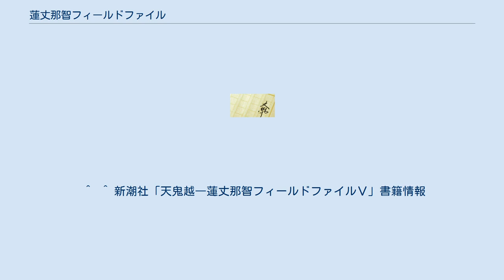蓮丈那智フィールドファイル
『蓮丈那智フィールドファイル』（れんじょうなちフィールドファイル）は、北森鴻による日本の推理小説のシリーズ。
 異端の民俗学者・蓮丈那智が助手の内藤三國と共にフィールドワークへ出かけ、事件に遭遇、民俗学的考察を交えながら、解決していく。
 2005年にフジテレビ系列「金曜エンタテイメント」枠で『凶笑面』がテレビドラマ化された。
 那智が勤務する「東敬大学」は狛江市にあるという設定である。
 作品はいずれも新潮社から発行されている。
 「小説新潮」に『鏡連殺』のタイトルで連載されていた未完の長編を、公私共にパートナーであった浅野里沙子が引き継いで完成させた。
 単行本未収録の二編と、幻のプロットに基づいて浅野里沙子が書下した新作四編を収録。
 2005年9月16日、フジテレビ「金曜エンタテイメント」枠でテレビドラマ化された。
 「金曜エンタテイメント」のホームページでは新シリーズとあるが、2009年現在、続編は製作されていない。
 キャスト スタッフ ^ 「女殺油地獄」（近松門左衛門）の一節に出てくる言葉。
5月の節句の日を女性が男性に自由に命令できる日と定めた、東北から関東の習慣を考察した言葉。
 ^ 女性が生理の期間中、家族と隔離されて生活を送る場所。
 ^  ^ 新潮社「天鬼越―蓮丈那智フィールドファイルⅤ」書籍情報